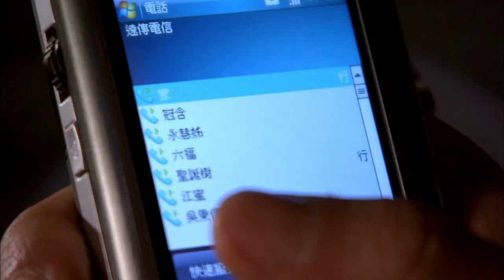【15Min】Miss No Good | EP10-2 | 不良笑花 | Rainie Yang | Willian Pan | TaiwaneseDrama | Funny Sweet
1. Click on "CC" button
2. Cilck the setting button 🔆 to select your language, font size and etc...

Miss No Good 不良校花
Xiao-Hua, a girl with a unique style, meets her old classmate Jia Si-Le, who is in love with her. Jia Si-Le's best friend, the famous stylist Tang Men, teaches Xiao-Hua how to be an upper-class woman. They develop feelings for each other, but Jiang Mi, Tang Men's girlfriend, asks him to get close to Xiao-Hua to help Jia Si-Le win her over. Jia Si-Le later discovers that Xiao-Hua is his step-sister. Tang Men leaves for Germany to teach, and Jia Si-Le falls into a coma after a car accident. Tang Men decides to leave Xiao-Hua for Jia Si-Le's sake. Two years later, Xiao-Hua meets Tang Men in a cab, and he promises to return in three years to marry her.